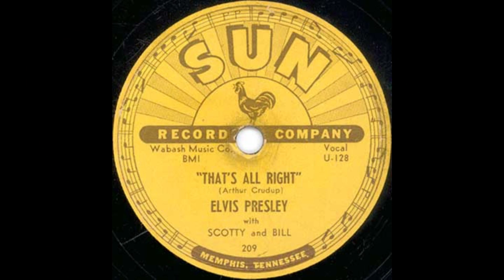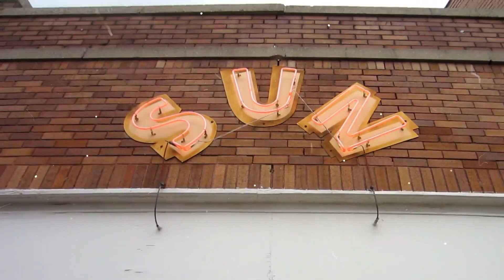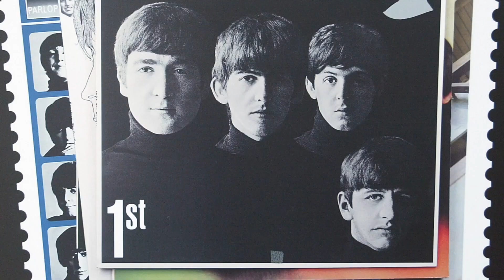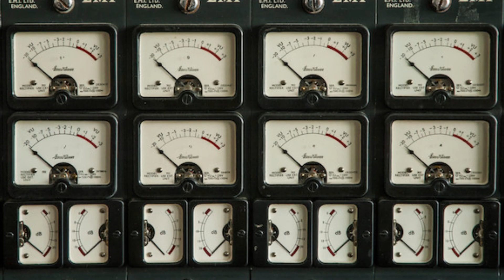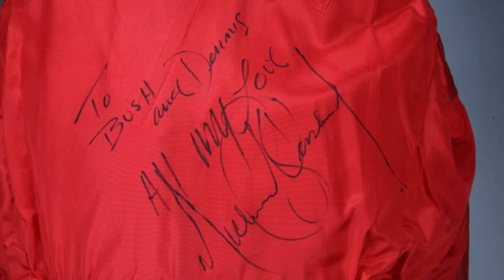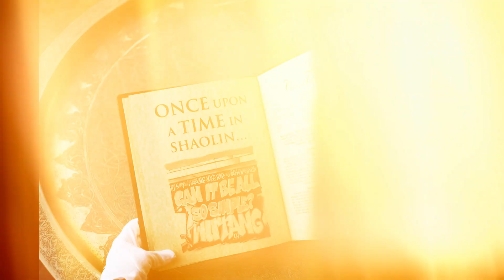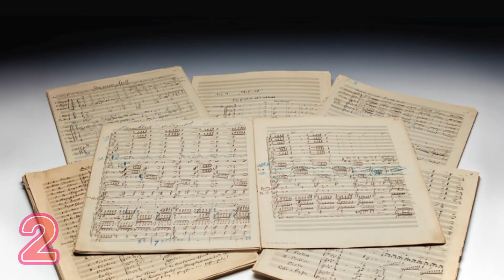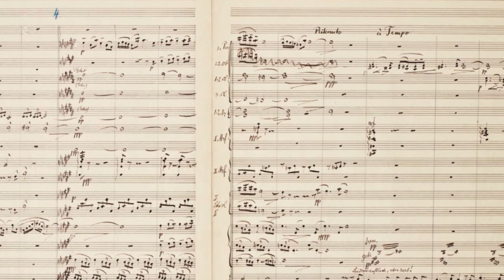10 INSANELY EXPENSVE Music Items Sold At Auction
No private collection is complete without one of these 10 insanely expensive music items. Memorabilia is that specific item that makes you remember your favorite musician or song. If you have the millions to shell out on an instrument or clothing, you would be able to experience what Michael Jackson wore; or drive what Janis Joplin and John Lennon drove. You might even be able to recreate the music that Queen produced, it's all in the imagination and all at auction.

If a celebrity has touched it, you can almost guarantee it will make the list. This is why we're listing the 10 most expensive music memorabilia items in the world.

🙏🏾The Luxury aLust team thanks you kindly for your support. The goal of showcasing these expensive music memorabilia items to you is to encourage you on your journey to financial independence, knowing that one day if you really wanted to you could purchase the very thing that you spent time in your day lusting for.